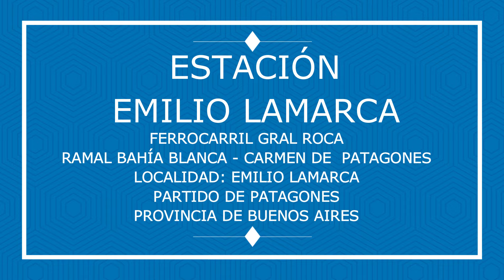Estación Emilio Lamarca Ramal Bahía Blanca - Carmen de Patagones FCGR Pdo. de Patagones, Pcia Bs As.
Exploración y breve reseña histórica de la estación abandonada Emilio Lamarca del Ferrocarril Gral. Roca (FCGR) , cerrada en 2011 . Se encuentra en el pueblo Emilio Lamarca,tambien abandonado del partido de Patagones, pcia de Buenos Aires. En el mes de octubre del año pasado se reactivo nuevamente el ramal para servicio de cargas.